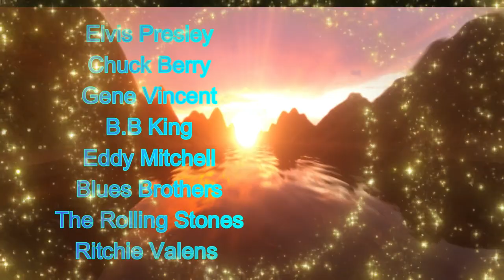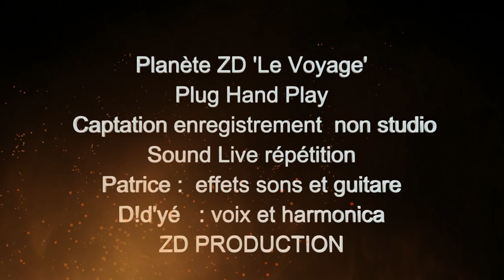Plug Hand Play ... Voyage vers la Planète ZD, 4’’24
Introduction :

Pour information, ce morceau, PLANETE ZD, n’est autre que l’introduction dans nos représentations, juste avant de commencer nos interprétations de reprises à travers différents morceaux et styles.
le son de cet enregistrement est issu d'une captation live non traité (filtré) studio.

Laissez-vous emporter par l'énergie communicative de Plug Hand Play ! Préparez-vous pour un voyage interstellaire inoubliable à travers l'univers musical du duo.

Le voyage :
Un clip de présentation de 4 minutes et 24 secondes qui vous emmènent dans une pure exploration intergalactique.
Atterrissage sur la planète ZD.

Le duo :
Plug Hand Play interprète des reprises et partage de bons moments instrumentaux, adaptant son répertoire en fonction de l'ambiance et du public.
Leur prestation / représentation énergique dure 1 h 30 à 2 h.
Entre mélodies cosmiques ou rythmes endiablés, vous êtes transporté dans une autre dimension.
Laissez-vous guider par les sons envoûtants de la guitare de Patrice (alias Play) et  l'harmonica ou le chant de D!d'yé (alias Plug).

Patrice (alias Play) :
Guitariste virtuose maîtrisant divers styles de jeu.
Ses riffs électriques vous propulsent dans un univers intergalactique de Rock, Pop, Funk, Reggaeton, Jazzy, Rock 'n Roll et chanson française.

D!d'yé (alias Plug) :
Harmoniciste amoureux des sons bluesy, jazzy et rythmique.
Capable de produire des notes puissantes et expressives ou des phrasés mélodieux.
Ajoute une dimension supplémentaire à leur interprétation avec son "ruine babine".

Le chant :
D!d'yé exprime un timbre chaleureux et émouvant.
Crée une atmosphère tantôt rock et provocante, tantôt sensuelle et captivante.
Travaillant l'humour avec subtilité.

La passion de Plug Hand Play pour la musique se ressent dans chaque note et chaque parole.
Ils savent créer une connexion joueuse et détendue avec leur public, l'entraînant dans leur univers intergalactique musical.
Que ce soit dans des bars, des festivals, pour des plateaux inter scènes ou des événements privés ou publics, Plug Hand Play s'adapte et apporte une ambiance musicale dynamique et mémorable.
Leur combinaison guitare-harmonica-chant est une expérience sonore complète et envoûtante pour les amateurs de musique de tous horizons.

Ne manquez pas ce voyage interstellaire !
Cliquez et embarquer immédiatement !

Enregistrements live en répétition (non-studio)